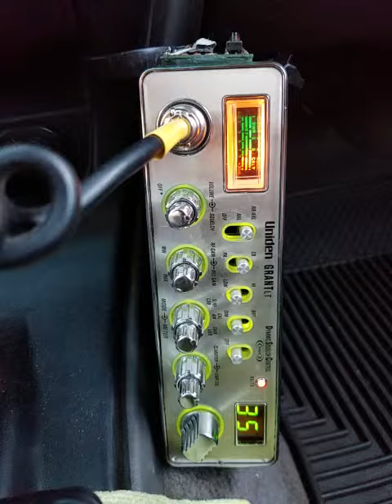04-11-2019 ModSqd LSB 134AU